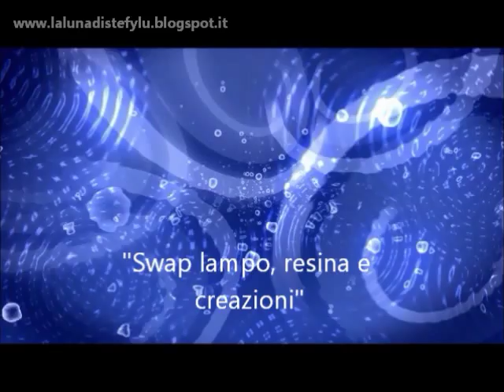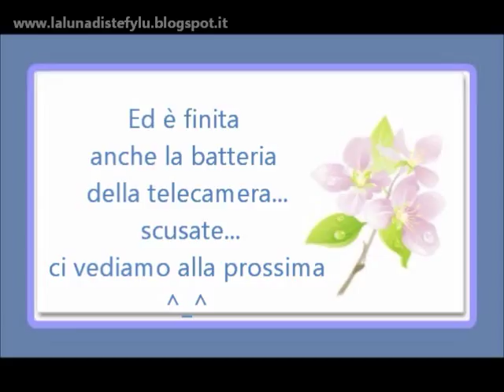Di swap lampo, resina e creazioni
Rieccomi con un video che non pensavo di fare, ma ero molto contenta di uno swap lampo con Mary del canale  AtamyrMtv
e volevo ringraziarla, condividere ... e ne ho approfittato per farvi vedere le ppche creazioni fatte ultimamente fra cui il modulo "Fiocco di neve" di Marina Perino Alla prossima ^_^

i